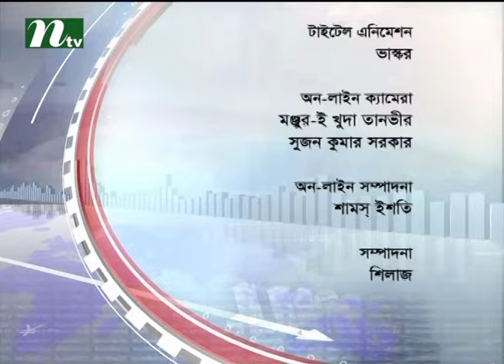biz time l episode180 | News & Current Affairs